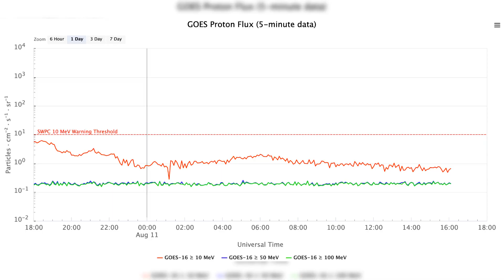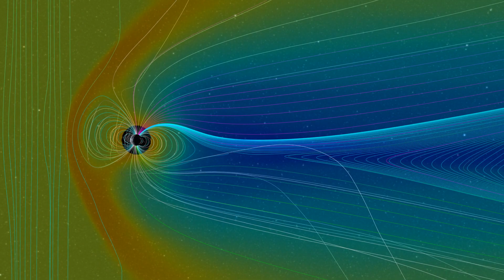Space Weather Forecast: Forecasting Solar Flares and M-Class Events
Welcome back to Space Weather News, your daily source for all things space weather-related.

In this episode, we dive into the mesmerizing world of space weather, where calm skies have given way to increased activity and background levels. Region 3395 takes center stage, unveiling a remarkable spectacle - a C8 flare observed on the 11th at 0656 UTC. This region showcases subtle growth in its intermediate and leader portions, hinting at its vibrant dynamics. And that's not all, another region, yet concealed from our view, is poised to reveal its cosmic secrets. Meanwhile, Region 3394 offers an intriguing twist as its leader spot group transitions from a D-type to a C-type sunspot classification due to penumbral decay. New arrivals, Regions 3400 and 3401, remain quietly on the celestial stage.

Notably, none of the Coronal Mass Ejections (CMEs) during this period are directed towards Earth, originating from distant regions beyond our view.

Looking ahead, the likelihood of M-class flares originating from Regions 3394 and 3395 is expected to diminish from the 11th to the 13th of August.

Energetic particles deliver their own cosmic performance. Protons with energy levels surpassing 10 MeV remain subtly elevated, staying safely below the S1 threshold of 10 pfu. Meanwhile, electrons exceeding 2 MeV reach astonishing heights, peaking at 1771 pfu around the 10th on the 1730 UTC mark.

The forecast reveals a subdued future for the proton flux exceeding 10 MeV, expected to remain below event levels from the 11th to the 13th of August. Electrons exceeding 2 MeV are projected to exhibit moderate to high levels on the 11th and 12th, gradually subsiding to low to moderate levels by the 13th.

Shifting our focus to the solar winds, a delicate dance unfolds. Solar wind speeds gracefully rise, oscillating between approximately 450 to 480 km/s. The total magnetic field strength wavers between 4 to 7 nT, with a brief interlude touching almost 10 nT at the reporting period's dawn. The Bz component of the magnetic field engages in its own cosmic rhythm, fluctuating between +5 to -4 nT, a tale unfolding through the majority of the period. The Phi angle, a cosmic compass, primarily leans towards a negative orientation.

In the realm of geospace, the geomagnetic field maintains a serene posture, occasionally punctuated by fleeting moments of activity.

As we journey into the days ahead (from the 11th to the 13th of August), the forecast remains steady, offering continued tranquility in geomagnetic levels, providing a harmonious backdrop for our terrestrial pursuits.

Thank you for joining us on this cosmic adventure through space weather news! Your support means the world to us, and we deeply appreciate those who have generously contributed through the "Super Thanks" feature.

For those seeking to further support and engage with us, consider clicking the "Join" button. By becoming a part of our YouTube channel, you'll foster a deeper connection and help us deliver captivating updates and insightful analyses about our ever-changing universe.